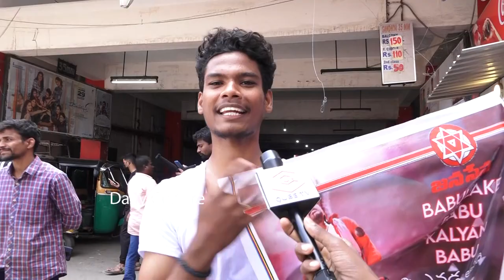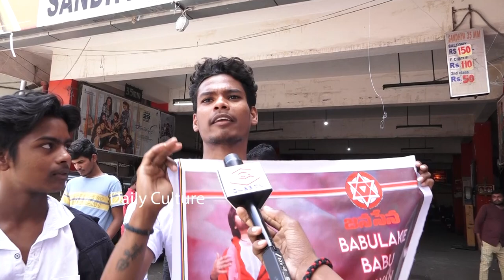కొంచెం కూడా క్రేజ్ తగ్గలేదు 👌: Tholi Prema Movie Re Release Theatre Response | Pawan Kalyan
కొంచెం కూడా క్రేజ్ తగ్గలేదు : Tholi Prema Movie Re Release Theatre Response | Pawan Kalyan | Tholi Prema Review Keerthi Reddy | Pawan Kalyan Fans | Pawan Kalyan Tholi Prema Re Release Public Talk